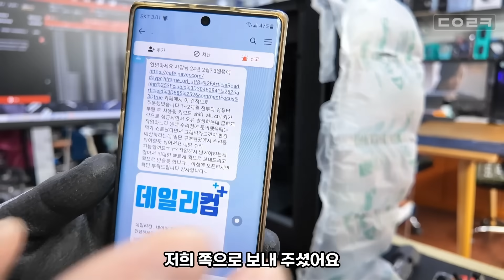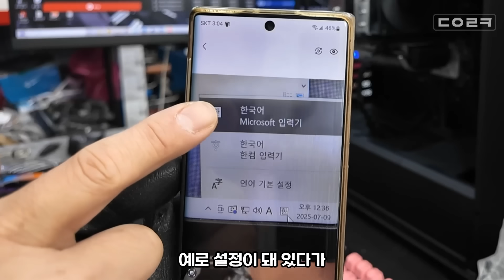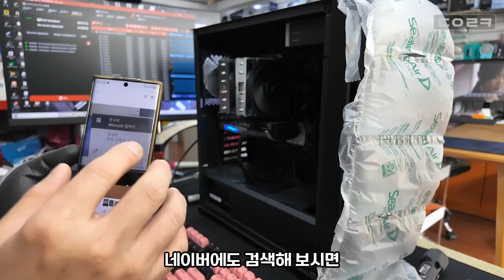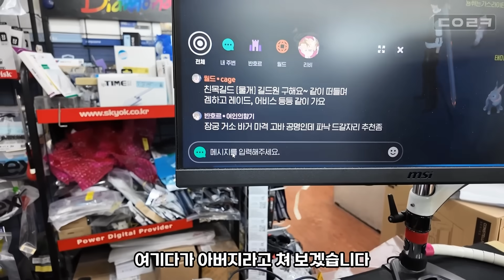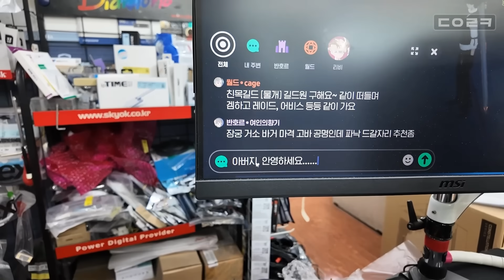주변 수리점에서 그래픽카드를 바꾸라고 해서 고객분과 통화를 하면서 점검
감사합니다 ❤😊🎉

✔카카오톡 인증 채널 (8월부터 주 카톡으로 사용 예정입니다)